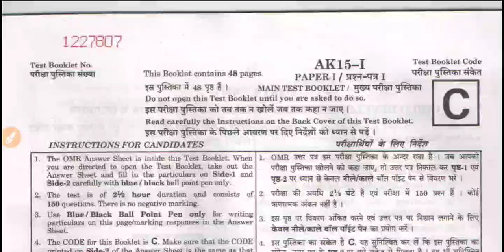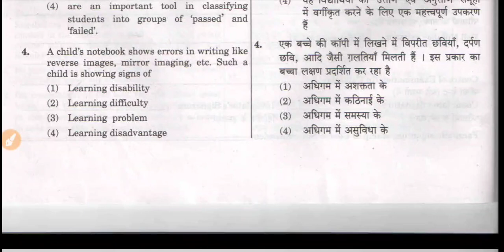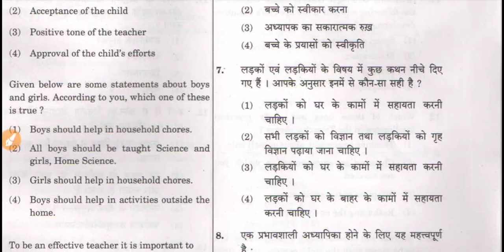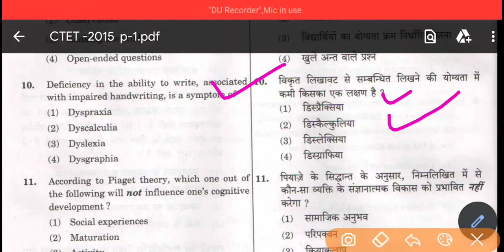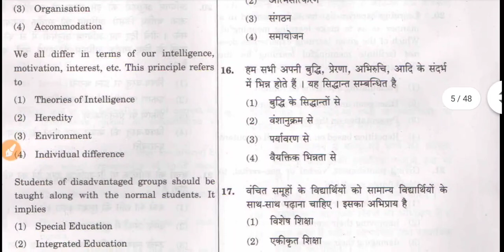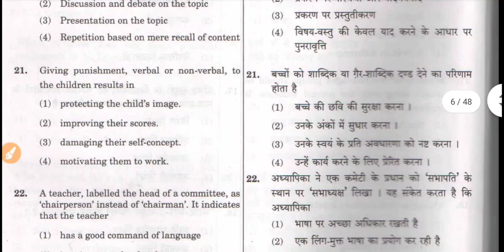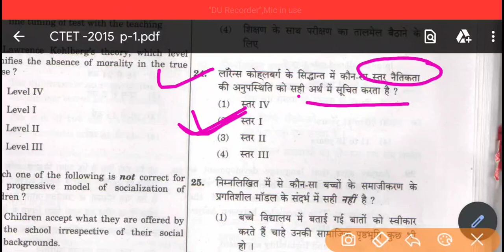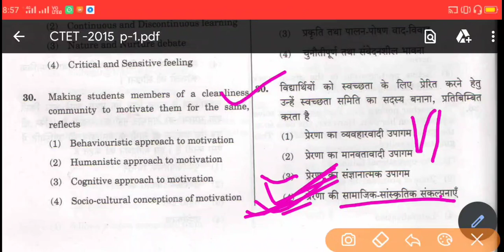CTET 2015,CDP 30Q( हैल्पफुल 31-जनवरी CTET के लिए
CTET 2020-21